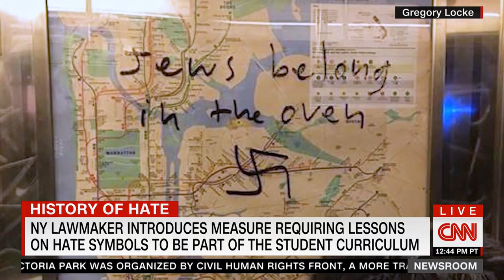Todd Kaminsky CNN TV News 8 18 2019 Newsroom With Fredricka Whitfield